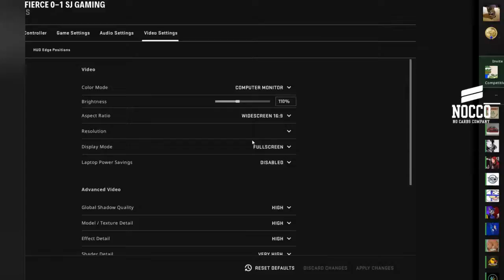[UKCSGO] 11.07.2019 - Fierce vs SJ @ ESEA Advanced Season 31 EU Quarter-Final Map 2 (FI)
Fierce vs SJ @ ESEA Advanced Season 31 Europe Quarter-Final Map 2 (FI)
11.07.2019